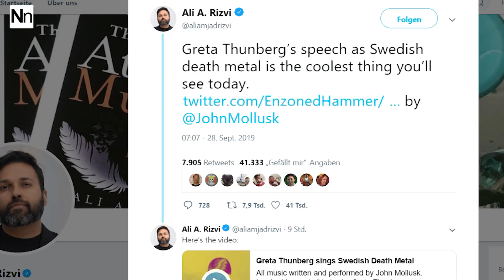Greta Thunberg macht Schluss mit Klima möchte nun auf Death Metal umsteigen!